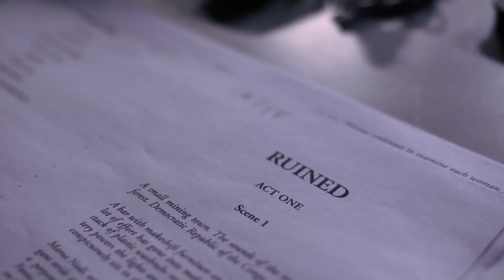Ruined, directed by Moustafa Khalil - Trailer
Inspired by the true stories of Congolese refugees, Ruined takes a searing look into the hardships and lives of women in conflict areas. Join Heya at The American University in Cairo on the 11th, 12th and 13th of May for the gripping drama that is unafraid to tell their tales.